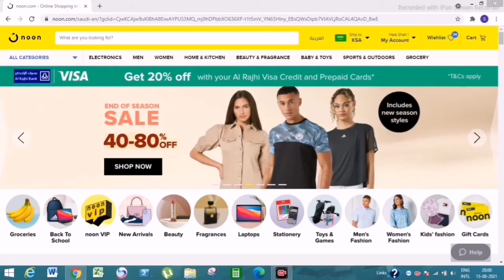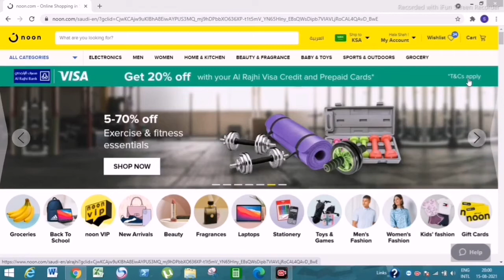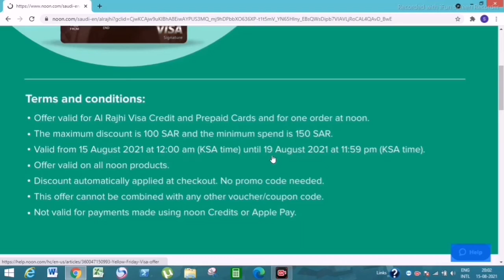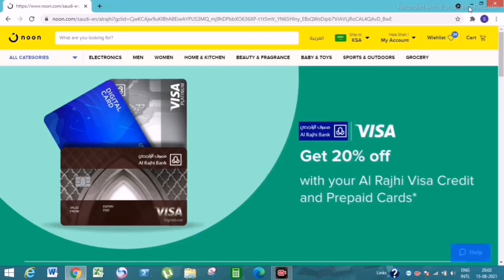Get 20% Off ! Use Al Rajhi Bank Visa Card & Credit Card! Noon Offers